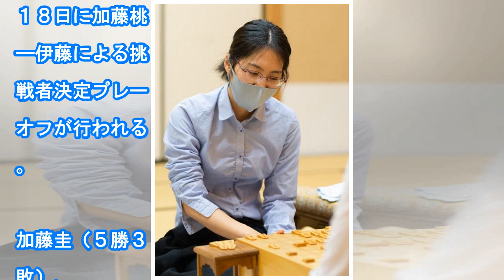将棋女流名人戦最終一斉対局始まる 首位の加藤桃子女流三段が勝利すると里見香奈女流名人に挑戦